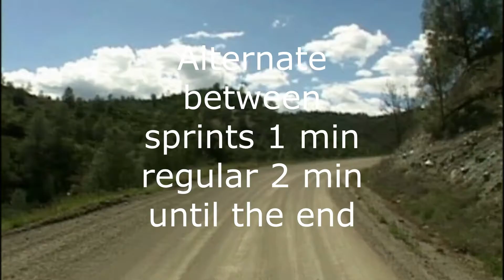Clear Creek bike trail for stationary bike workouts 20 minutes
To help with boring exercise bike workouts I made a 20 minute bike trail video.  I recommend you use your own music as I use 2 from the YouTube free music library.  You can turn down the volume on this video to hear just the countdown beeps.   Warm up starts immediately and goes for 5 minutes then you will alternate from sprinting for 1 minute and cool down for 2 minutes.  Video ends abruptly at 20 minutes.  No intro video or outro as I find these annoying.  I didn't add a timer but let me know if you think I should add it.  If there is any interest I will try to make a few more videos all based on the 20 minute duration.  Let me know if you would like different durations.

Thanks and hope this helps your workout!  It's helped mine.